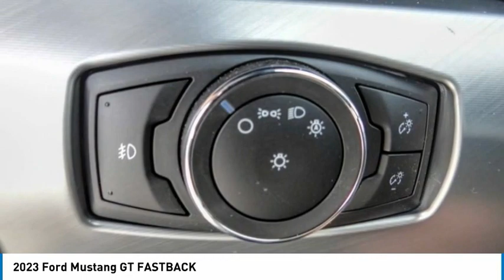2023 Ford Mustang RIVERSIDE,TEMECULA,SAN BERNARDINO,MORENO VALLEY,FONTANA 30068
2023 Ford Mustang GT FASTBACK

Fritts Ford
8000 Auto Drive

FRITTS FORD, PROUDLY SERVING RIVERSIDE, TEMECULA, SAN BERNARDINO, MORENO VALLEY, FONTANA, AND SURROUNDING CALIFORNIA LOCATIONS. THIS SILVER 2023 Ford MUSTANG IS EQUIPPED WITH A ENGINE; 5.0L TI-VCT V8, AUTOMATIC TRANSMISSION, AND RECEIVES AN ESTIMATED 15 City/24 Hwy MPG. 2023 Ford MUSTANG GT FASTBACK 2023 Ford Mustang Ready to take home today!. RWD 10-Speed Automatic 5.0L V8 Ti-VCT Stock #: 30068 | VIN: 1FA6P8CF2P5301649 | 2023 Ford Mustang GT Fastback Fritts Ford